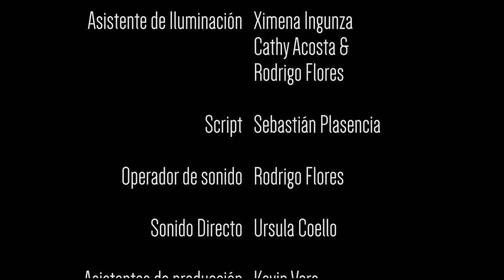Juan 10:23 - Cortometraje | Lima 48 Hour Film Project 2018